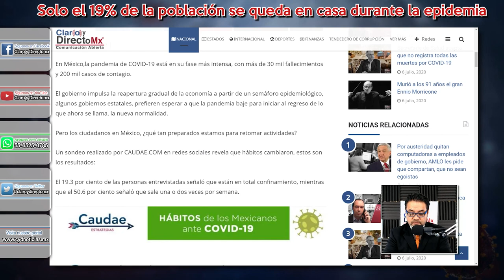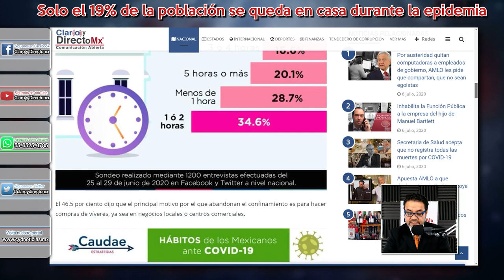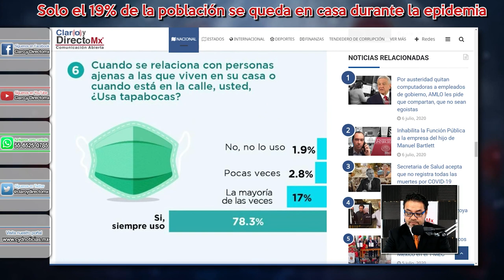En la fase más alta de la epidemia de COVID-19, solo 19% de la población se queda en casa: CAUDAE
El 19.3 por ciento de las personas entrevistadas señaló que están en total confinamiento, mientras que el 50.6 por ciento señaló que sale una o dos veces por semana.